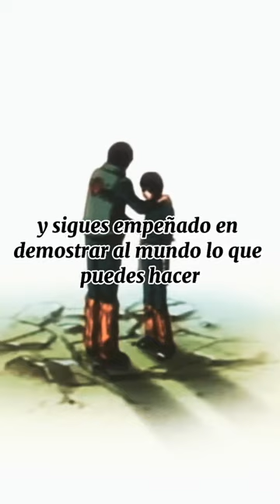Sigue de pie.... Rock Lee vs Gaara!!!💥💥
Rock Lee se vuelve a levantar sin voluntad propia...😥